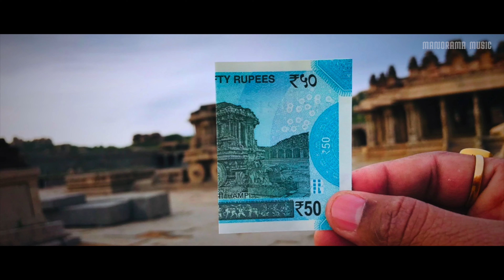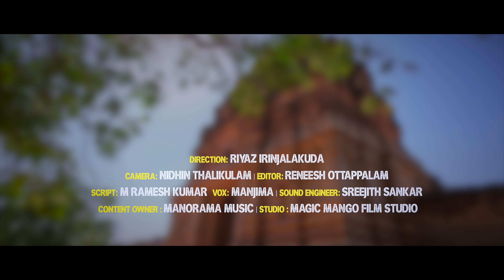Hampi Shree Vijaya Vitthala Temple | Pilgrimage Journey |Video|South Indian Temples|Karnataka Temple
The Vitthala temple and market complex is over 3 kilometres (1.9 mi) north-east of the Virupaksha temple near the banks of the Tungabhadra River. It is the most artistically sophisticated Hindu temple in Hampi, and is part of the sacred centre of Vijayanagara. It is unclear when the temple complex was built, and who built it; most scholars date it to a period of construction in the early-to-mid-16th century.Some of the books mention that its construction began during the time of Devaraya II and continued during the reign of Krishnadevaraya, Achuytaraya, and probably Sadasivaraya and it stopped probably due to the destruction of the city in 1565. The inscriptions include male and female names, suggesting that the complex was built by multiple sponsors. The temple was dedicated to Vitthala, a form of Krishna also called Vithoba. The temple opens to the east, has a square plan and features an entrance gopuram with two side gopurams. The main temple stands in the middle of a paved courtyard and several subsidiary shrines, all aligned to the east. The temple is a unified structure in a courtyard measuring 500 by 300 feet which is surrounded by a triple row of pillars. It is a low structure of one storey with an average height of 25 height. The temple has three distinct compartments: a garbhagriha, an ardhamandapa and a mahamandapa (or sabha mandapa).

Camera: Nidhin Thalikulam | Editing: Reneesh Ottappalam
Colorist: Sanjay |Script: M Ramesh Kumar
Vox: Manjima | Sound Engineer: Sreejith Sankar | Production Controller: Shemin